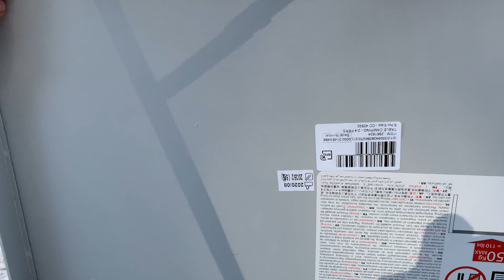Decathlon Katlanır Kamp Masası 2-4 Kişilik Alçak Mavi MH100 Quechua / Quechua Beyaz Gri Kamp Masası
Decathlon Katlanır Kamp Masası 2-4 Kişilik Alçak Mavi MH100 Quechua / Decathlon Quechua Katlanır Beyaz Gri Kamp Masası 2-4 Kişilik

KATLANIR KAMP MASA - 2 / 4 KİŞİLİK - ALÇAK - MAVİ - MH100 QUECHUA

Bu katlanır alçak kamp masası, kamp aktiviteleriniz için tasarlandı.Tüm dayanıklılık testlerinden geçmiş kullanışlı alçak masa. Hafif ve az yer kaplaması sayesinde, ek bir masa isteyen gezgin kampçıların vazgeçilmezi olacak.
Yer kaplamamaKatlı boyutlar: 42 X 32 X 4 cm / 5 L Ağırlık 1,6 kg Taşıma sapı bulunur.
RahatlıkKullanımı kolaydır. Yükseklik 30 cm
Boyutlar 42 X 64 cm. Yüzeyi 2 kişiliktir.
Açma / kapama kolaylığıKolay açma / kapama sistemi. Masayı katlı halde tutmak için 2 sapı bulunur.
DayanıklılıkAlüminyum ayaklar, melamin üst yüzeyiyle dayanıklı Maks. 50 kg ağırlığa dayanır
100% Alüminyum
 Üst katman
100% Ahşap
Saklama önerisiÜrünü temiz ve kuru bir yerde muhafaza edin ve üzerinde ağırlık bulundurmayın.
UyarılarMaksimum yüzey ağırlığı: 50 kg. Nemli ortamlarda bırakmayın.

KATLANIR KAMP MASASI - 2 / 4 KİŞİLİK - BEYAZ / GRİ QUECHUA
RahatlıkYükseklik: 70 cm |
Toplam uzunluk: 78 cm X 60 cm
 Yer kaplamamaKatlandığında az yer kaplar | Hacim: 15 L | Boyutlar: 80 X 60 X 3 cm
Taşıma kolaylığıSadece 3,4 kg oluşuyla kolayca taşınabilen hafif masa!
Açma / kapama kolaylığıMasanın altında bulunan ayakları sayesinde kolayca açılan ve kapanan sistem.
DayanıklılıkDayanıklı çelik ayaklar ve melamin yüzey | Maksimum 50 kg ağırlığa kadar taşır.
Fransa'da, Mont Blanc dağının eteklerinde yer alan tasarım ekibimiz Quechua ürünlerini hayal eder, düşünür ve tasarlar
Ürünlerimizi, rahatlık ve dayanıklılık özelliklerini onaylamak adına kullanıcılarımızla test ederiz. Jura, Auvergne, Alpler, Provence... Mümkün olan her bölgede ve her hava koşulunda ürünü kullanırız. Fikir alışverişi yaparak geçirdiğimiz anlar bizim için oldukça değerlidir, böylece sizin görüşlerinizi öğrenerek gelecekteki ürünlerimiz için adım atmış oluruz!
Kamp masalarımız dış mekanda kullanıma uygun olacak şekilde kamp, doğa gezileriniz ya da bahçede kullanım için tasarlanmıştır. Birkaç hafta boyunca UV ışınlarına maruz kalması durumunda zarar görebilir. Bu ürünler "bahçe mobilyası" sınıfına girmemektedir ve sürekli olarak dışarıda bırakılmaya uygun değildir. Ürünün uzun ömürlü olabilmesi için kullanılmadığı zamanlarda saklamanız önemlidir.
GARANTİ
Kamp masalarımız 2 yıl garantilidir.
Ne vaat ediyoruz? Her kampınızda size eşlik edecek dayanıklı ürünler sunuyoruz. En sevdiğimiz ürünlerimiz kullandığınızda güzel anılar biriktirdiğiniz ve kullanım ömrünü hiç kaybetmeyecek ürünlerimizdir!
Yapı
60% Çelik, 40% Alüminyum
Üst katman
40% Reçine, 60% Ahşap
Bakım önerileriIslak bezle temizleyin.

Quechua Katlanır Masa Kamp Alçak MH100
Katlanır Piknik ve Kamp Masası - Kamp - Alçak - MH100 Quechua
Bu katlanabilir alçak kamp masası, kamp aktiviteleriniz için tasarlandı.Tüm dayanıklılık testlerinden geçmiş kullanışlı alçak masa. Hafif ve az yer kaplaması sayesinde, ek bir masa isteyen gezgin kampçıların vazgeçilmezi olacak.

Ürün Faydaları
Boyutlar 42 X 64 cm. Yüzeyi 2 kişiliktir. Açma / kapama kolaylığıKolay açma / kapama sistemi. Masayı katlı halde tutmak için 2 sapı bulunur. DayanıklılıkAlüminyum ayaklar, melamin üst yüzeyiyle dayanıklı Maks. 50 kg ağırlığa dayanır. Kuru temizleme yapmayınız
Saklama önerisiÜrünü temiz ve kuru bir yerde muhafaza edin ve üzerinde ağırlık bulundurmayın. Uyarılar: Maksimum yüzey ağırlığı: 50 kg. Nemli ortamlarda bırakmayın.